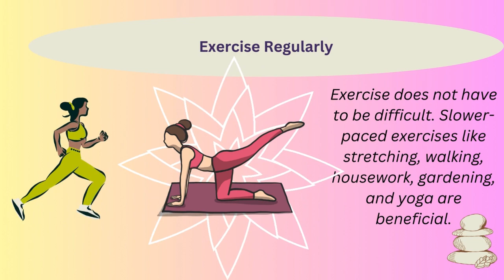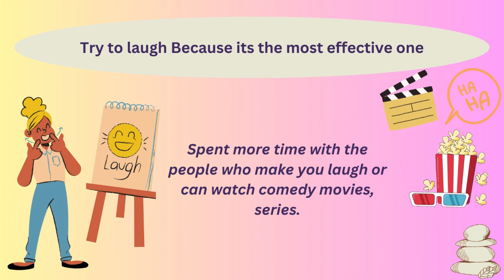Ways of healing, reducing anxiety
Healing therapy has been shown to decrease pain, increase sleep, and promote brain and mental health, potentially increasing healing and functioning as a supplemental medication. Boosts brain health, promotes mental health and may aid healing.